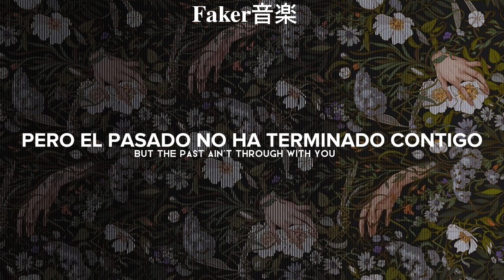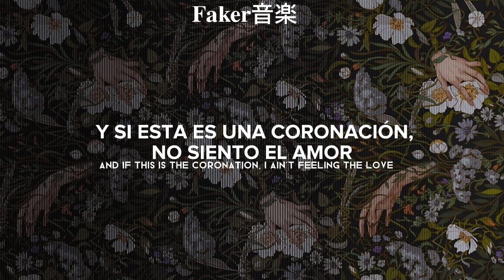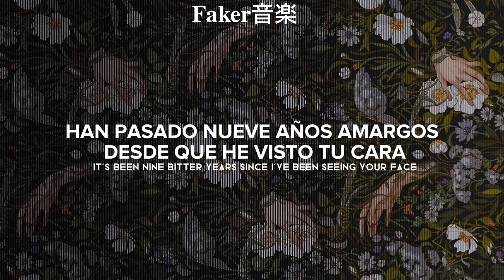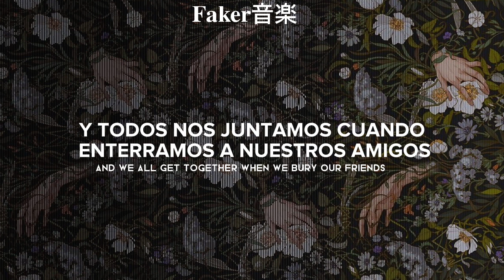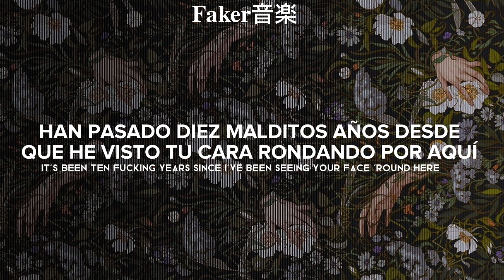My Chemical Romance - Kill All Your Friends (Sub Español y Lyrics)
Lyrics:

Well, you can hide a lot about yourself
but, honey, what are you gonna do?
And you can sleep in a coffin, but the past ain't through with you
'Cause we are all a bunch of liars, tell me, baby, who do you wanna be?
And we are all about to sell it, 'cause it's tragic with a capital T
Let it be, let it be, let it be

'Cause we all wanna party when the funeral ends
And we all get together when we bury our friends
It's been eight bitter years since I've been seeing your face
And you're walking away
And I will die in this place

Sometimes you scrape and sink so low
I'm shocked at what you're capable of
And if this is the coronation, I ain't feeling the love
'Cause we are all a bunch of animals that never paid attention in school
So, tell me all about your problems, I was killing before killing was cool
You're so cool, you're so cool, so cool

It's been nine bitter years since I've been seeing your face

You'll never take me alive, you'll never take me alive
Do what it takes to survive, 'cause I'm still here
You'll never get me alive, you'll never take me alive
Do what it takes to survive, and I'm still here
You'll never take me alive, you'll never get me alive
You'll never get me
You'll never take me
You'll never get me alive

It's been ten fucking years since I've been seeing your face 'round here
And I will drown in the fear

† all the copyright goes to My Chemical Romance.